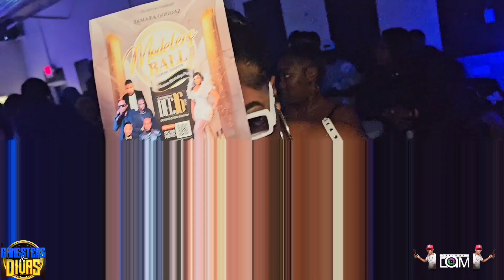Gangstas N Divas Reloaded Recap Atlanta